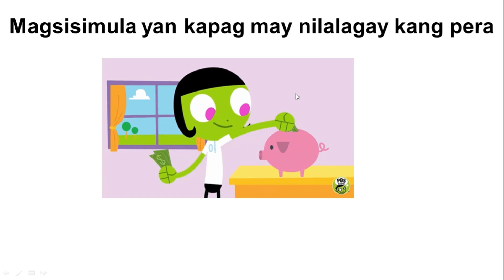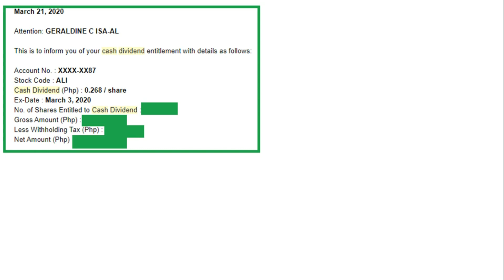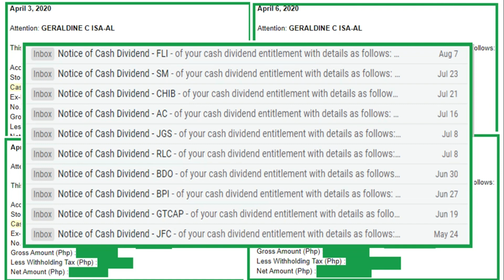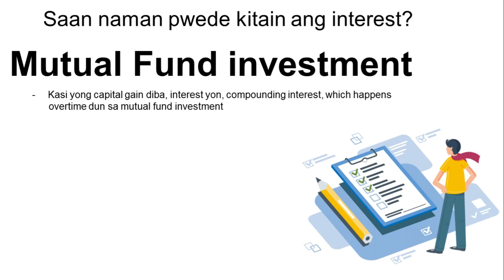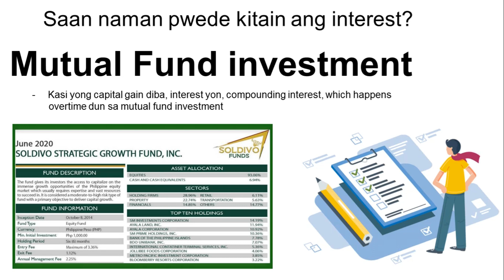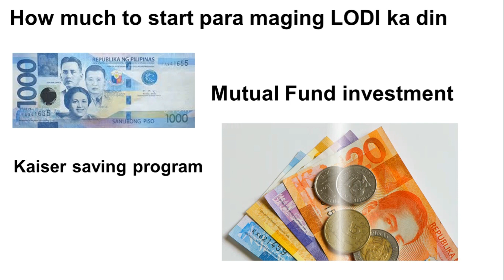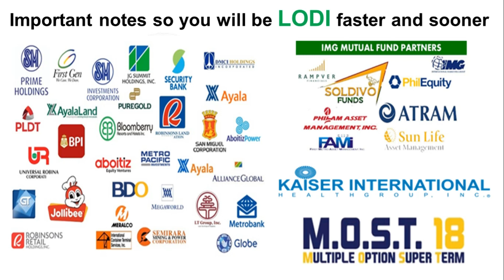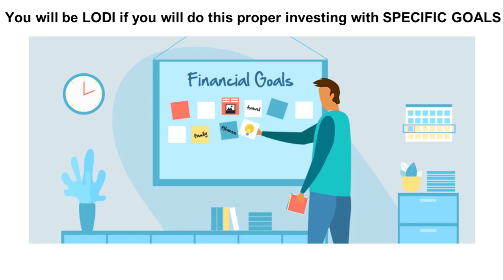Paano kumita ng INTEREST at DIVIDENDS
Sa video na ito, malalaman mo kung paano maging LODI..

take note of the timing of payment options:
19:17 if BDO bills payment
22:37 if Palawan Express
26:05 if Credit via Paypal
27:51 if Money remittance, bank deposit or online bank transfer

Ito mga timing ng payment part:
7:44 if palawan express
11:15 if bdo bills payment
15:05 if debit card via bancnet
16:57 if via paypal or credit card
19:10 if online bank transfer
21:12 if bank deposit or money remittance

Watch ang video na ito para sa Most18 application.